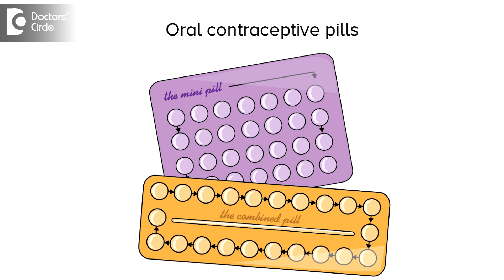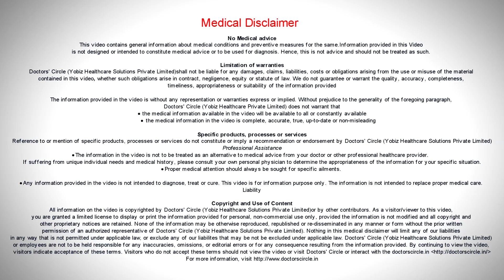How to manage large follicles not rupturing since years? - Dr. Suhasini Inamdar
If a  lady is developing  good follicles in the cycles  and  reaching the optimum size and not  rupturing, then it is  called as  luteinized and  ruptured  follicle and if it is happening for  couple  of months, then it is  always better that she  takes  a trigger for  ovulation so that the  follicle  breaks and she  releases trigger. The  trigger can be  as simple as the  HCG or the  GnRH. Even after taking the  injection if the follicle  is not  rupturing, then there is a lot of  hormonal imbalance going on in the ovary. So in that case it is  always  better for the lady, she  takes an oral contraceptive pill, which is a   combination if progesterone and estrogen for 3 to 6 months and post that again the  follicular studies, whether she is  rupturing follicles without the  injection or  with the  injection. If she ruptures the  follicle, well and good otherwise the next  stage  would be laparoscopic  drilling or the next stage again would be to do the follicular studies to see if she is rupturing the  follicles or not. Even in spite of the drilling, the  follicle is not  rupturing then the  only option remains with her to become  pregnant is  to go for IVF. If she is not trying for pregnancy and the follicles are to rupturing, then just  leave it  alone and not  do anything about it.